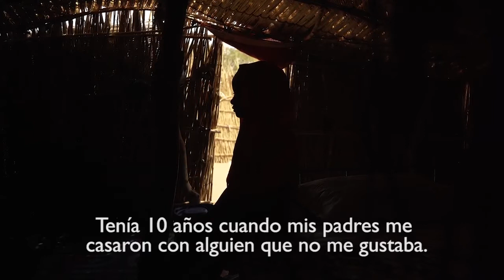12 millones de niñas son forzadas a casarse cada año antes de cumplir los 18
En el minuto que tardas en leer esto, 23 niñas han sido obligadas a casarse. Una de esas niñas es Karime, de Nigeria.

"Lloré y le supliqué a mi padre que devolviera la dote. No quería casarme".

Cada año, 12 milones de niñas son obligadas a casarse y tener hijos antes de que estén preparadas física o emocionalmente. Sucede cada minuto, pero juntos podemos a cambiar esto.